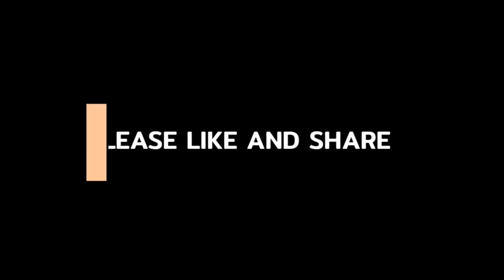ATASI MOTOR NGEBUL TANPA GANTI PISTON/SEHER || PENYEBAB MOTOR NGEBUL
Cara mengatasi motor ngebul tipis tanpa di korter dan ganti seher atau piston, karena motor ngebul tidak berarti harus di korter, caranya seperti di dalam vidio ini.